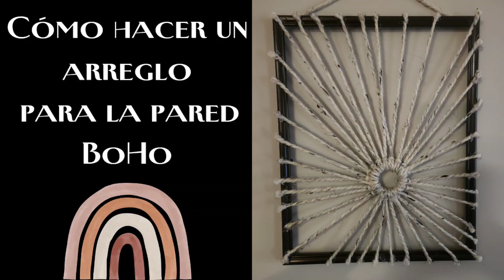Cómo_hacer-un-arreglo_para -la-pared-estilo_BoHo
Aqui les dejo un arreglo de macrame, es super facil y bien bonito se que les va a gustar cuando lo hagan. hagan el set de 2 y lo ponen uno mas arriba que el otro.

Amazon
Espejos triturados ZenQ Crushed Glass for Craftsn Resin Art. 1.5lbs (ezdiybyivette08-20)

*TEMU
Si vas a comprar por primera vez, download
Codigo: aff89529

*Casa Febus (Decoraciones para el Hogar)

*Fetch Rewards (Solamente escanea TODOS tus recibos y recibe Gift Cards)
Yo lo estoy haciendo hacen casi 2 years y cada vez que completo $10.00 paso mi gift card a Amazon y me compro algo para mi, es genial. Si quieres usar mi codigo es B94F5
Download la applicacion de FETCH, seleciona una amiga te dijo, pon mi codigo y cuando escanees el primer recibo te van a dar 2000 puntos a ti y 2000 a mi. Todos los recibos que encuentres snap del Super, Dr, McDonalds, farmacia de todos sitios.

*TopCashback
En tu primera compra te dan $10.00, solo dale a el enlace y comienza a comprar!

Si te interesa comprar algo de lo que aqui se hace, visitame en mi closet de
Poshmark, @ciselling2019, no todo se vende.